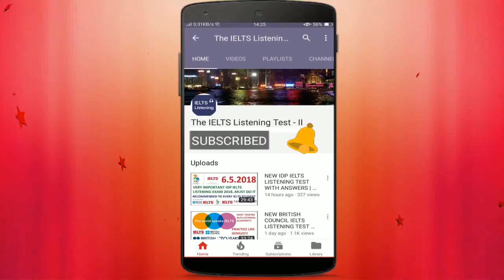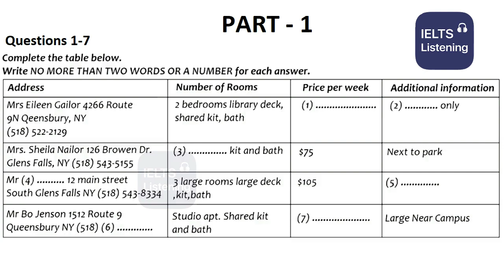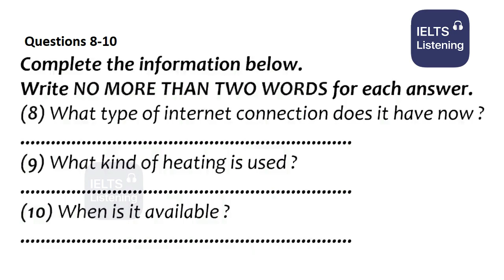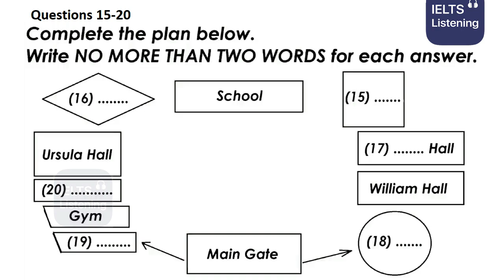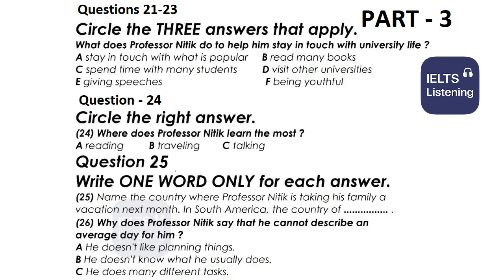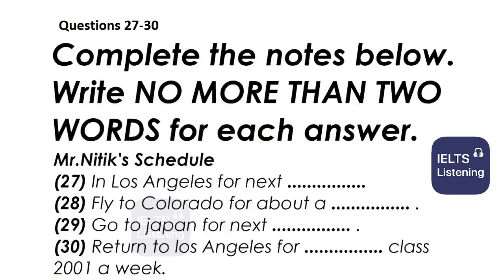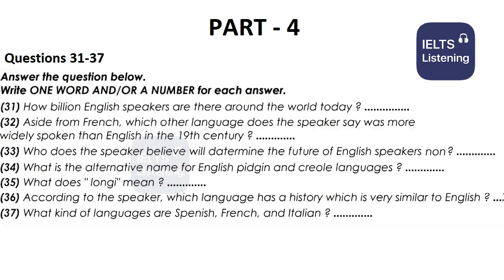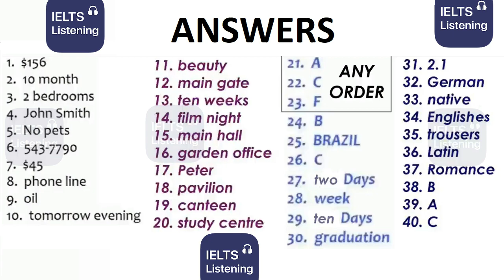🎤🎧 NEW BRITISH COUNCIL IELTS LISTENING PRACTICE TEST 2022 WITH ANSWERS - 1.07.2022